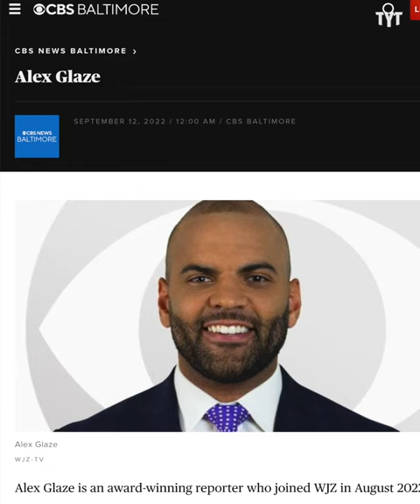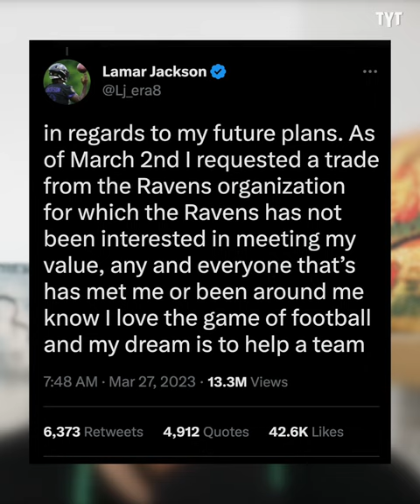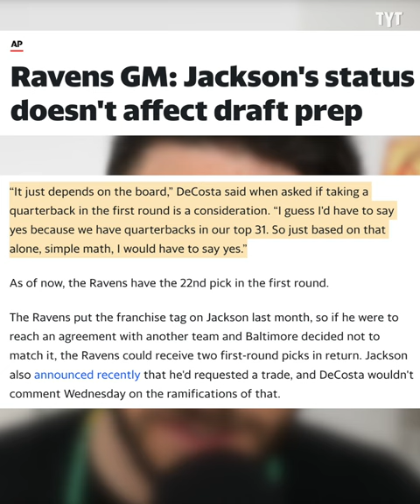Ravens Tell Reporter to SHUT UP About Lamar Jackson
A Baltimore Ravens PR worker shut down reporter Alex Glaze's question about Lamar Jackson during a recent press conference with coach John Harbaugh and GM Eric DeCosta. Rick Strom breaks it down.

Rick Strom